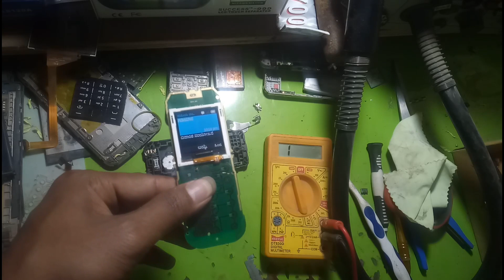Nokia 1133/105 Power Button Key Solutions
vishwajeet manna